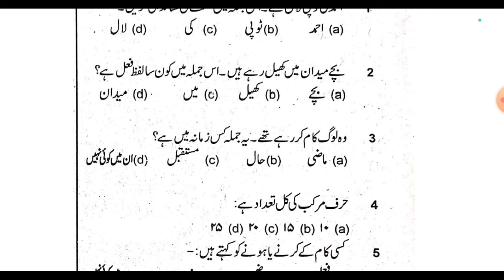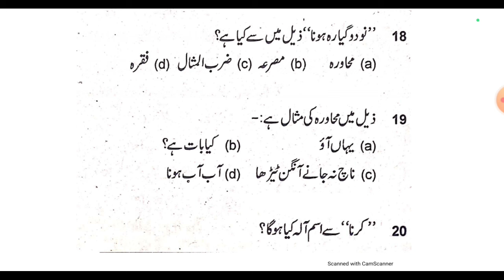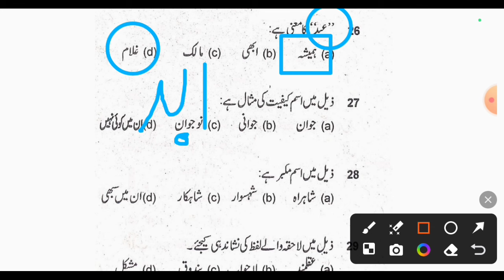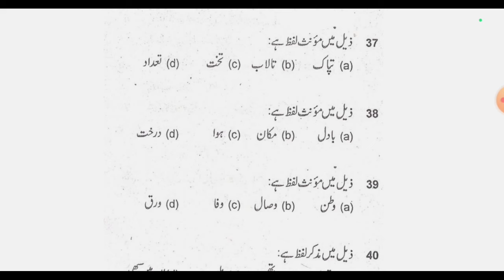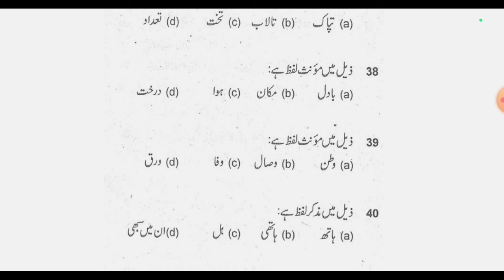सक्षमता परीक्षा 2.0 | सक्षमता परीक्षा 2024 | Sachamta Pariksha Urdu Grammar All Question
सक्षमता परीक्षा में पूछे गए सवाल | 6 March 2024 को पूछे गए Objective प्रश्न | विशिष्ट शिक्षक

ऊर्दू सक्षमता परीक्षा 2024 | Sakchamta Paricha Urdu | Urdu Grammar | BPSC TRE 3.0 2024 | اردو قواعد

sakshamta pariksha 2024 urdu medium
sakshamta pariksha urdu question
bpsc urdu optional question paper
sakshamta pariksha urdu mein
sakshamta pariksha 2024 urdu
sakshamta pariksha urdu 2023
sakshamta pariksha ki taiyari
sakshamta pariksha 2024
bpsc 6 to 8 urdu syllabus
sakshamta pariksha urdu
urdu bpsc teacher
bpsc previous 10 year question paper pdf
bpsc urdu previous year question paper
bpsc urdu question paper
sakshamta pariksha urdu
bpsc urdu teacher
as urdu education
bpsc 6 to 8 urdu
urdu bpsc 1 to 5
sakshamta pariksha syllabus urdu
sakshamta pariksha 1 to 5 urdu